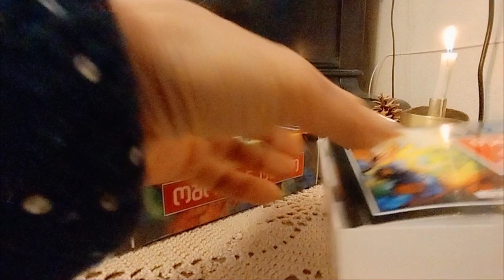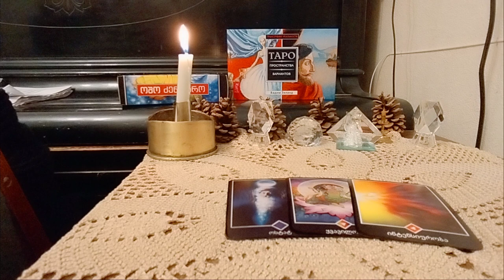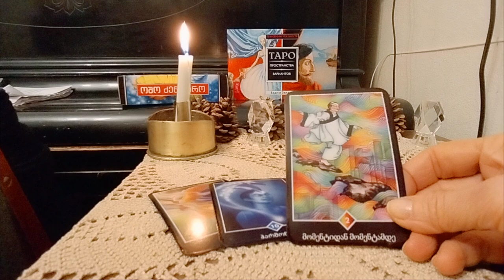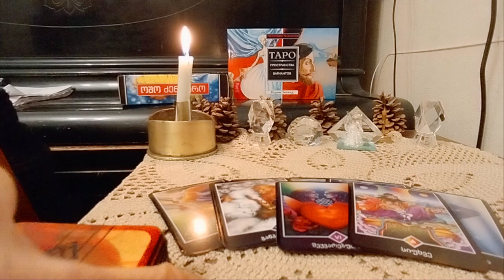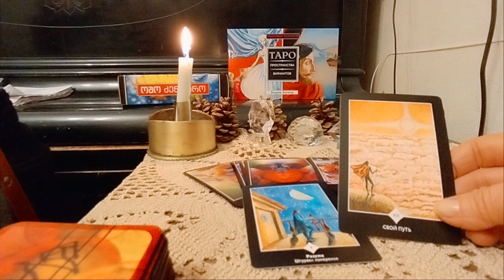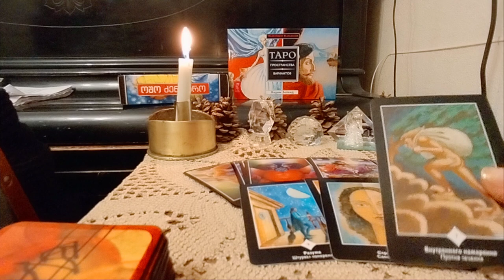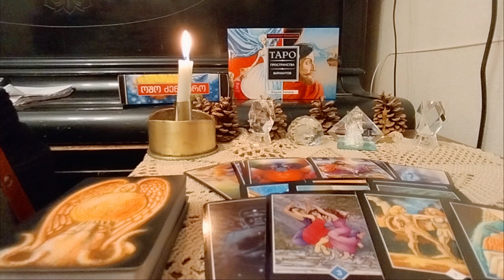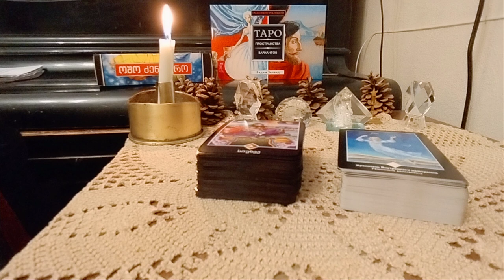.როგორ სიტუაციაში იმყოფებით და როგორ სიტუაციაში ინატრებდით ყოფნას? - ოშოს და ზელანდის ტარო✨🃏✨